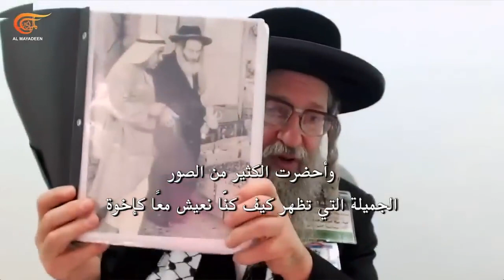Rabbi Weiss: Zionism; the root cause of Israel-Gaza War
Följ George @GeorgeGallowayOfficial